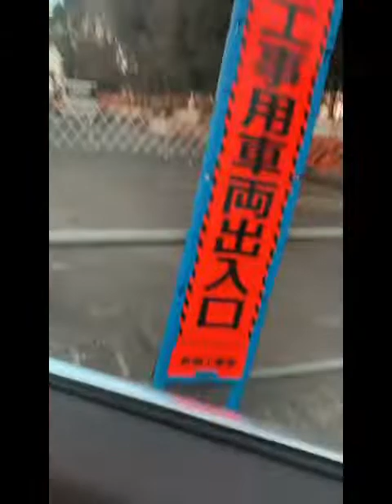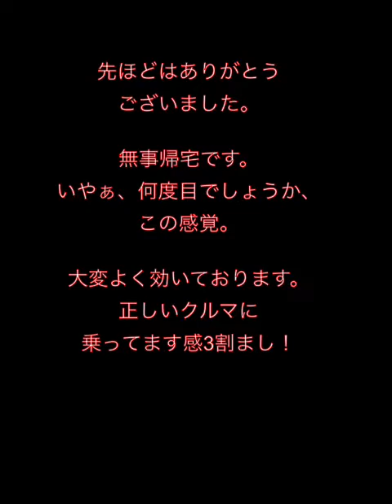車の乗り心地改善 車の加速改善東京八王子のレカロシート販売店ジェットセットのもう一つの楽しい有効な自動車改良作戦のアイテム+PPLのお試し動画です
この製品は本来、各種製造機械の水冷
装置の赤さび防止装置として
開発されましたが、ある時に開発者が
モーターサイクルに投入したときに
特別な乗り心地の変化を感じたと言う
ことで、自動車様として当社も販売を
行っているユニークな製品でございます。

今回は2007年より当社を
ご愛顧いただいているかなりの
エンスージアストさんが
内燃機関に乗るファイナル
ステージと思われるこの季節に
駆け込みでのV6 3.5リッター2
ドアベンツの上玉さまを
上手にゲットされた後に
JETSETにご来店いただき
すでに5台以上の車で
ご愛顧いただいた+PPLの
お試しを行っていただきました。

さすがにこのクラスの車のシート
社外品に交換をするには
かなり腰が引ける部分が
ございますので今回はシートの
オススメ等は一切行わず
お客様と一緒に+PPL談義で
盛り上がりました。

もちろん最終的には
冷却期間に投入をさせて

以下ありがたいインプレッション。
先ほどはありがとうございました。
無事帰宅です。
いやぁ、何度目でしょうか、
この感覚。大変よく効いております。
正しいクルマに乗ってます感3割まし！

ぜひ同様なお車にお乗りのお客様で
シンプルに乗り心地を少しでも良く
したいとか、シンプルに家族を少し
よくしてみたいとお思いの
お客様はぜひ購入の前にこの楽しい
お試し運転を行ってみては

お試しに際しての経費は一切不要で
ございます。

+PPLは常時ジェットセットに在庫中、
価格は税込み14,300円です。

すべての乗り物性能アップ

sazaki＊jetset.co.jp (＊›@)